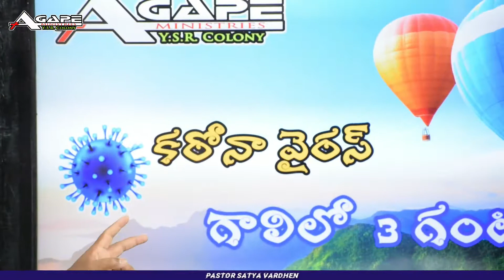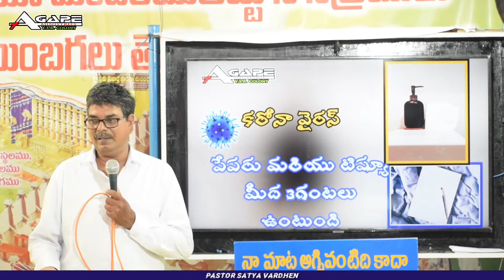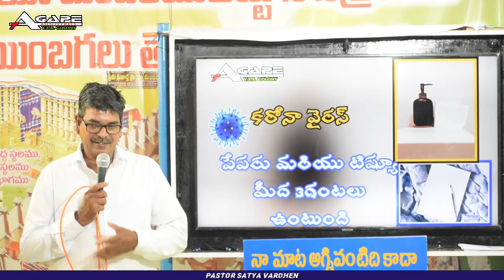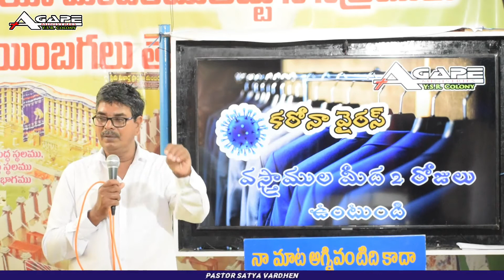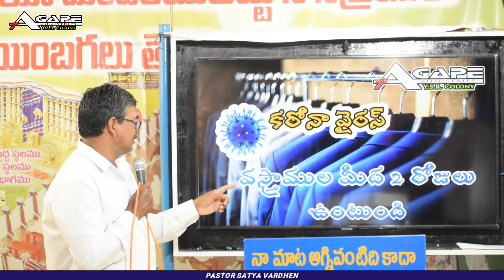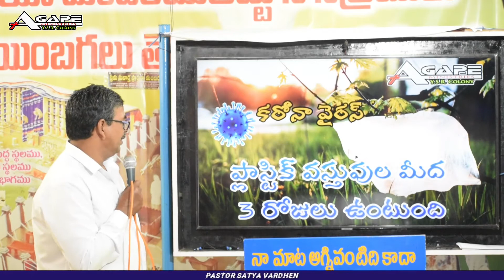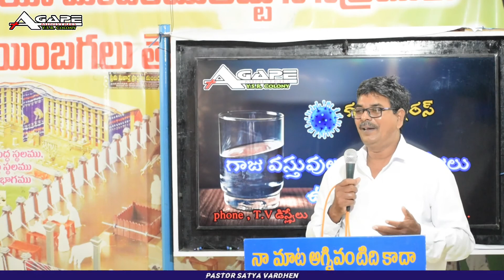HOW LONG THE Coronavirus LIVES on SURFACES like CARDBOARD, PLASTIC , PAPER, COPER , CLOTHES, GLASS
HOW LONG THE coronavirus LIVES on SURFACES like CARDBOARD, PLASTIC  , PAPER, COPER , CLOTHES,  GLASS , MASK BACKSIDE, ICE , AIR , WOOD, and STEEL.

 కార్డ్బోర్డ్, ప్లాస్టిక్,కాగితం, రాగి, వస్త్రాలు, గాజు వస్తువులు, ఐస్,  గాలి లో,  కలప మరియు ఉక్కు వంటి ఉపరితలాలపై కరోనావైరస్ ఎంతకాలం నివసిస్తుంది.